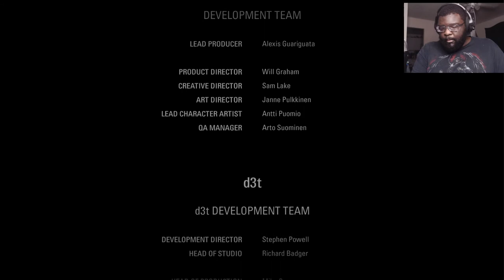Ending the Darkness!! | Alan Wake Remastered END